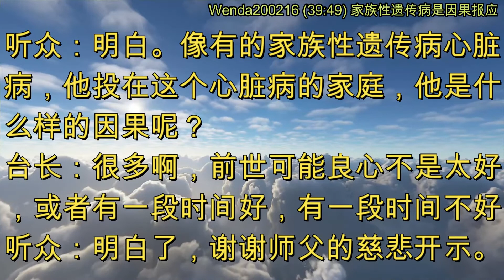家族性遗传病是因果报应 (节目录音&字幕) 2020年2月16日《玄艺问答》Wenda200216 (39:49)